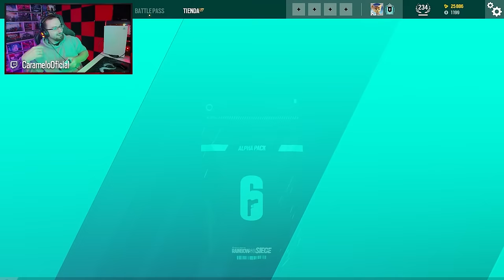ABRIENDO +400 PACKS de RAINBOW SIX SIEGE | Caramelo Rainbow Six Siege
✅ Gracias a un suscriptor abrimos esta cuenta con 600 paquetes entre alpha packs, bravo packs y demás paquetes especiales.